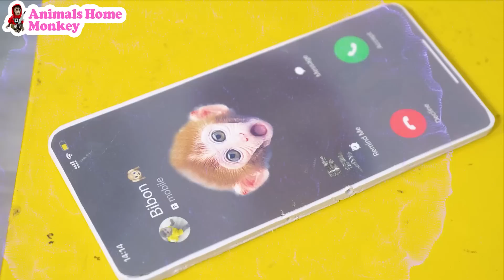Monkey Baby Bi Bon goes take a shower in the bathroom and plays with Ducklings | Animal HT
❤Welcome to Animals Home Monkey

🙉Baby Monkey Bi Bon takes care of KOI FISH in the bath and swimming at the farm👉👉: